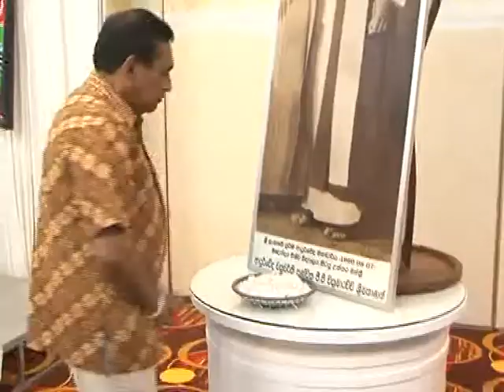වික්‍රමාරාච්චි වෛද්‍ය වෘත්තීක සංගමය සංවිධානය කරන ලද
වික්‍රමාරාච්චි වෛද්‍ය වෘත්තීක සංගමය සංවිධානය කරන ලද උපහාර උත්සවයක් සහ අයුර්වේද වැඩමුළුවක් සෞඛ්‍ය, පෝෂණ හා දේශීය වෛද්‍ය අමාත්‍ය දොස්තර රාජිත සේනාරත්න මහතාගේ ප්‍රධානත්වයෙන් කළුතර දී අද (02) පෙරවරුවේ පැවැත්විනි.